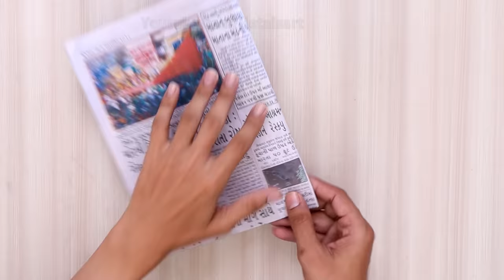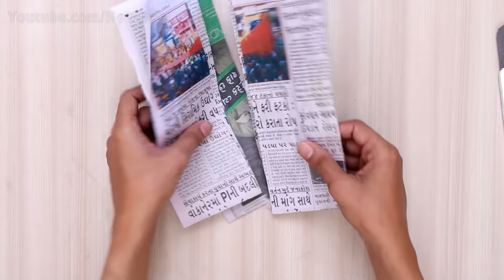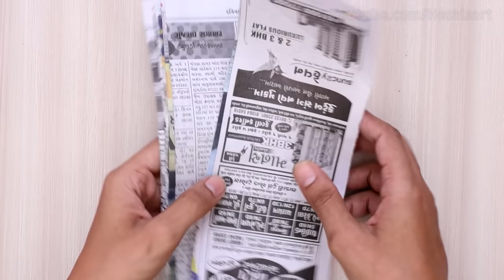WoW ! What an Amazing DIY Peacock Showpiece || Handmade Things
Hello everyone,
In this video, we have made a beautiful peacock showpiece. You can also try this craft idea to decorate your home with peacock showpiece.

Share your feedback in comment.